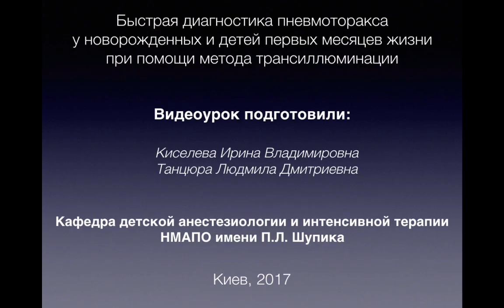Быстрая диагностика пневмоторакса у новорожденных и детей первых месяцев жизни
Видео предназначено для врачей отделений интенсивной терапии, неонатологов, анестезиологов, врачей отделений экстренной и неотложной помощи.
Пневмоторакс - одно из осложнений при проведении ИВЛ детям, особенно в периоде новорожденности. Для быстрой диагностики пневмоторакса предлагаем вашему вниманию демонстрацию методики трансиллюминации (моделировано на манекене). Видео подготовлено сотрудниками кафедры детской анестезиологии и ИТ НМАПО имени П.Л. Шупика (Киев)

Нравятся видео на нашем канале? Будем благодарны Вам за поддержку его дальнейшей работы